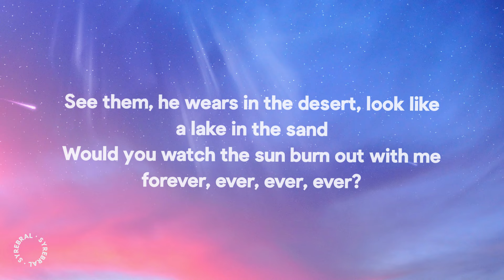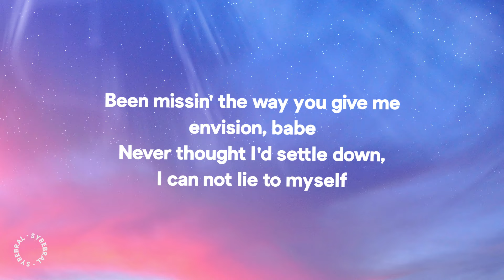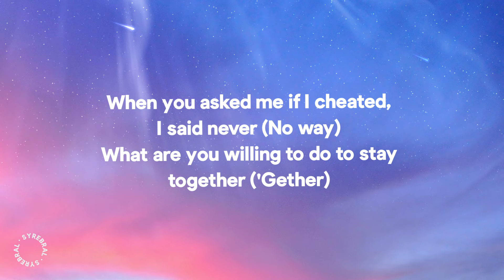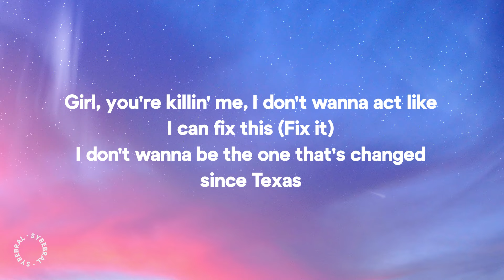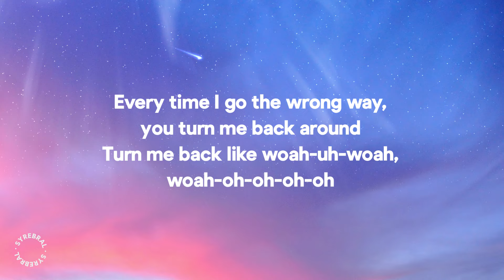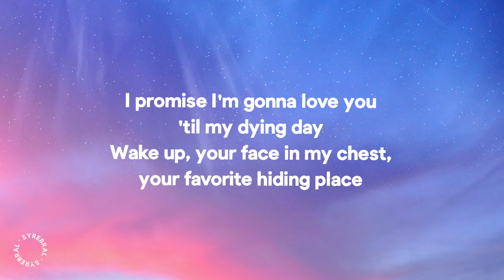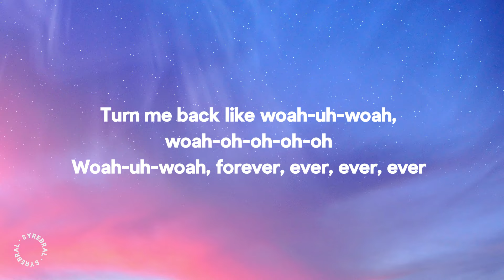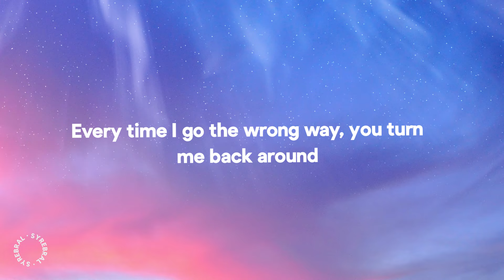Justin Bieber, Post Malone - Forever (Lyrics) Ft. Clever